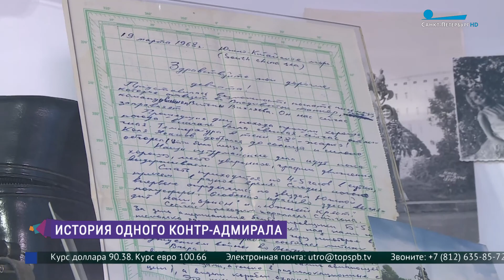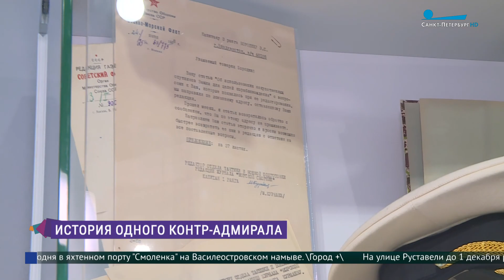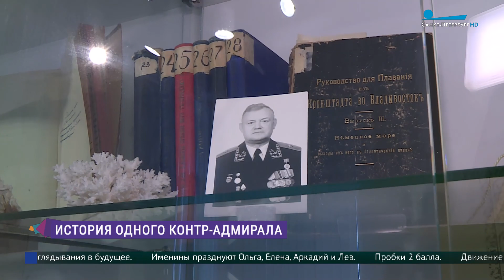«Э.С.Бородин - контр-адмирал»: выставка одного человека в библиотека «На Морской»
В библиотеке На Морской открылась выставка, посвящённая жизни контр-адмирала, флагманского штурмана Тихоокеанского флота и преподавателя Высших специальных офицерских классов ВМФ - Эрика Сергеевича Бородина. Дмитрий Аксёнчик продолжит тему.